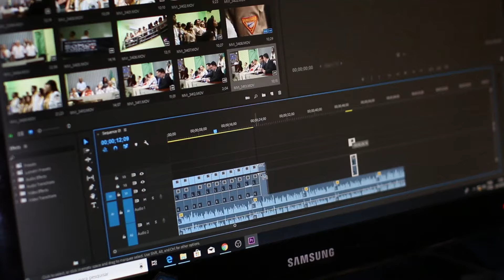Introduction to Video Marketing from ROHANPOTDAR Creative Media LLP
By 2022, 80% of internet traffic is expected to be video consumption! That means for most businesses, video will soon become the de facto currency of communication.

Are you seriously thinking about videos?

Introducing monthly video content creation & marketing packages designed especially for small & medium businesses.